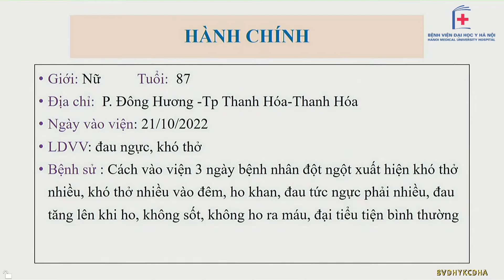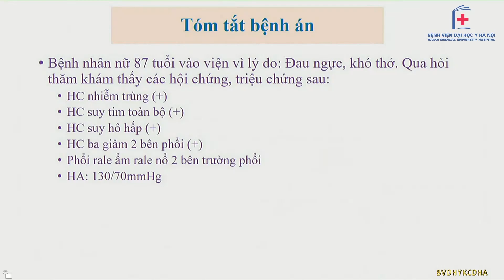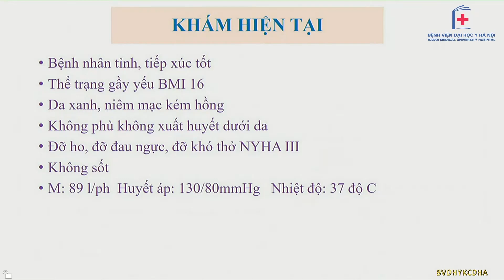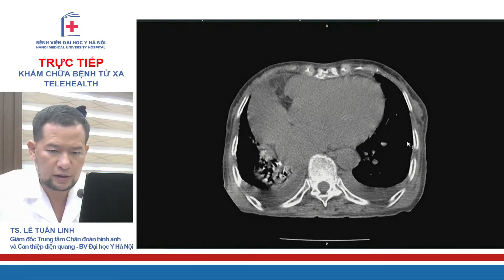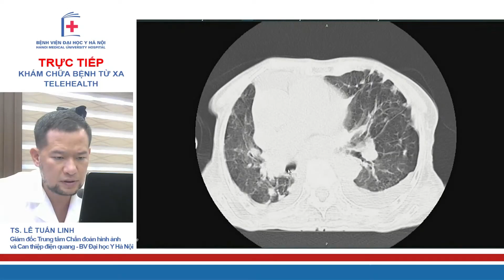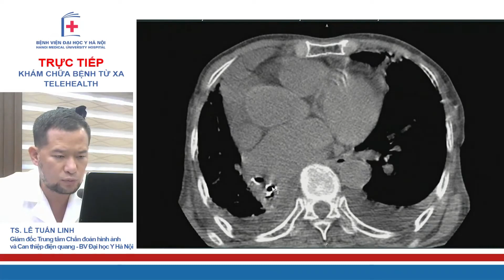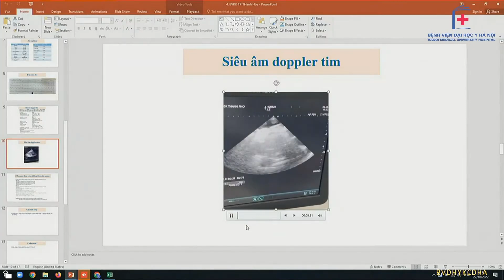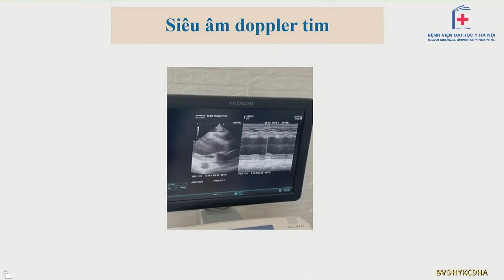Hội chẩn BN Viêm phổi, suy tim NYHA IV